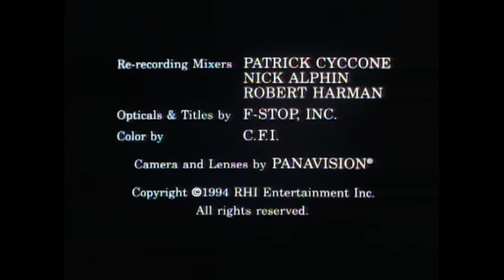RHI Entertainment, Inc./Sonar Entertainment logos (1994/2013)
From the YouTube streaming print of The Yearling (1994).